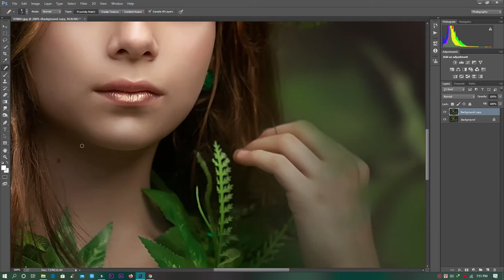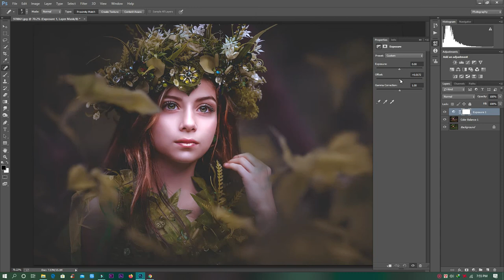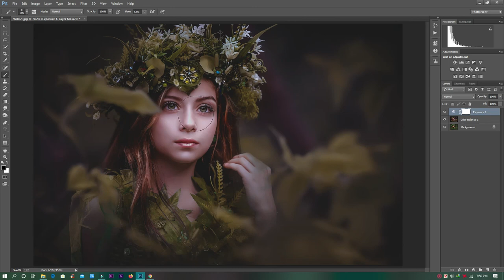Cinematic Matte Color Grading | raw filter | Photoshop Tutorial /Pavel Photography